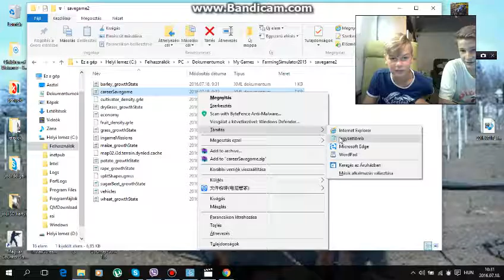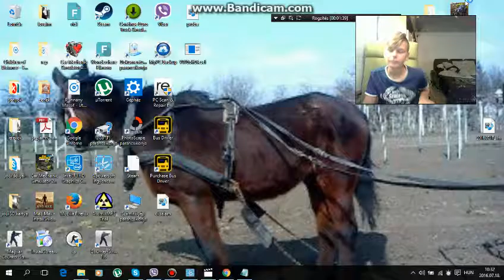Fs 15 money hack Diszlike és Stewie